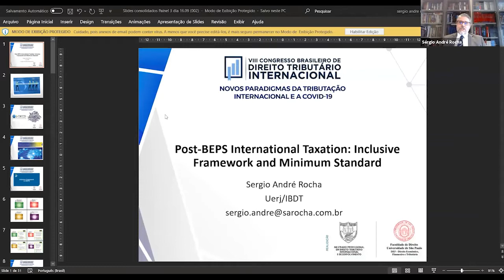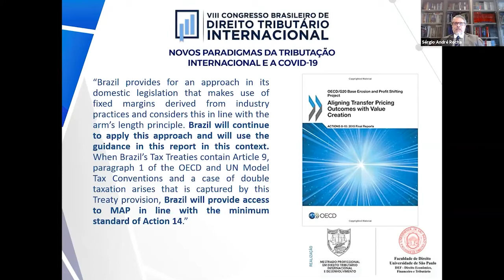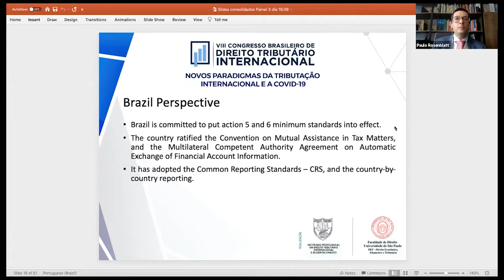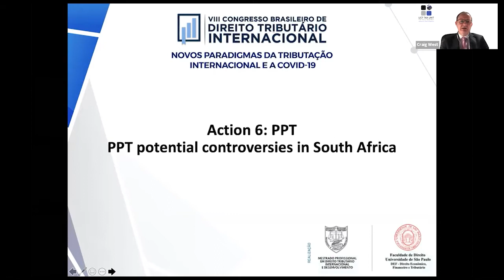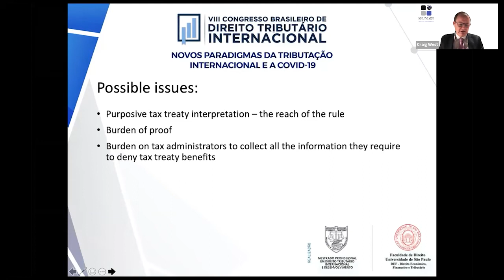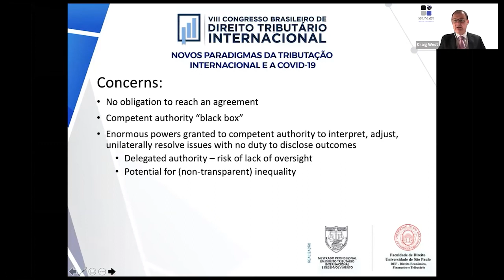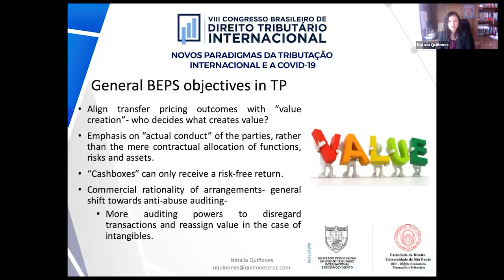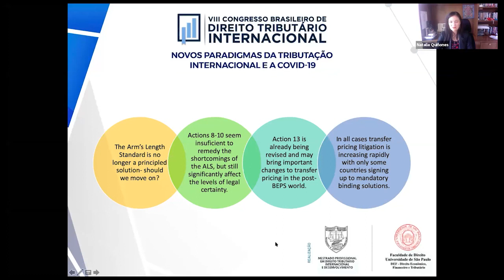09/16 - The after-BEPS Era: the implementation of the minimum standards and other related issues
João Dácio Rolim. (President). Professor at IBDT. Brazil
Adriana Brito (Moderator). Master Candidate on International Tax Law and Development at IBDT. Brazil
Sérgio André Rocha. Professor at IBDT and of the State of Rio de Janeiro’s University – UERJ. Brazil
Natalia Quiñones. PhD Candidate in Tax Law at Amsterdam University. Colombia
Paulo Rosenblatt. Professor at the Catholic University of Pernambuco. Public Attorney of State of Pernambuco. Brazil
Craig West. Professor of Cape Town University. Member of IBFD. The Netherlands